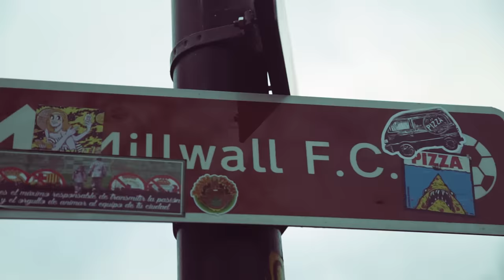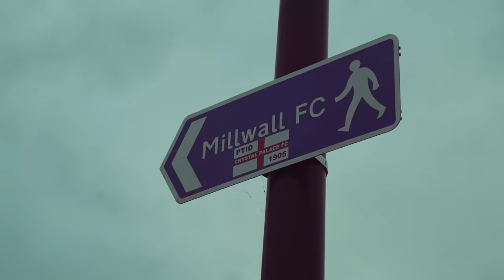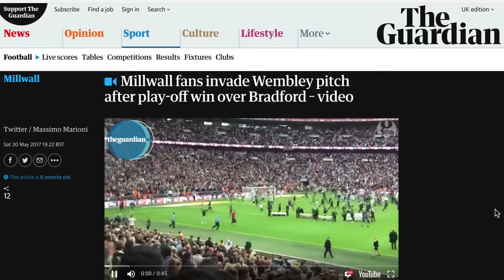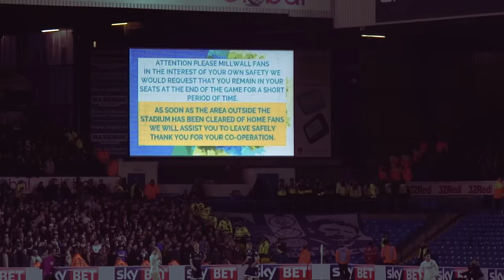Why Are Leeds & Millwall so Hated?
Leeds & Millwall are two of the most hated clubs in England, but should they be? We take a look at the history between these two clubs and why you're wrong to hate them...

Music Licensed by Audionetwork:
ANW2853_04_Edges
ANW2853_07_Metallised
ANW2869_07_Leave
ANW2920_08_Emergence